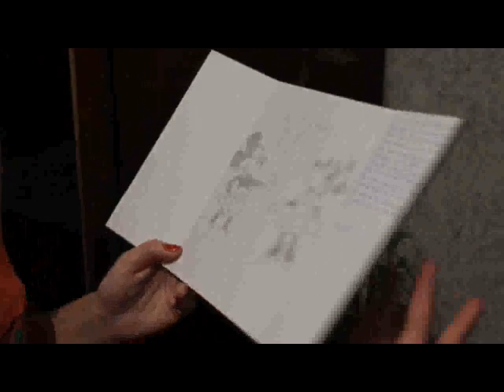НАШЕ ПЕРВОЕ ВИДЕО | ОБЗОР КВАРТИРЫ :) /VLOG/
Всем привет! Меня зовут Диана, а моего молодого человека-Леша, и мы хотим делиться с вами моментами из нашей жизни!